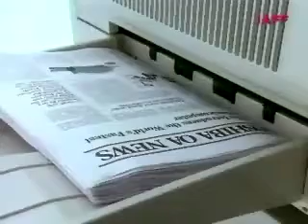海外 CM 東芝 コピーマシーン " スピードオーバー " TOSHIBA " Twin Speed Turbo Copiers " TV commercial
TOSHIBA " Twin Speed Turbo Copiers " TV Ad